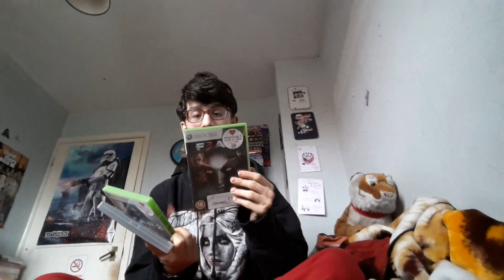My top 15 greatest xbox 360 games.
The xbox 360 has some amazing games. Today we take a look at 15 of the best. THESE ARE MY OPINIONS NO FACTS OR REAL LIST HERE!!